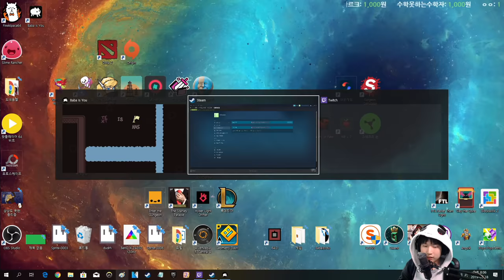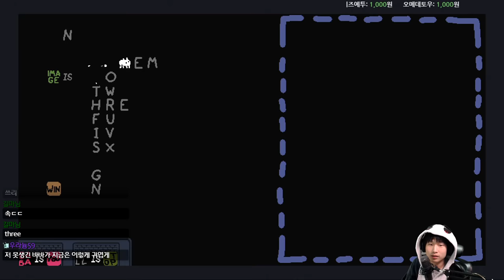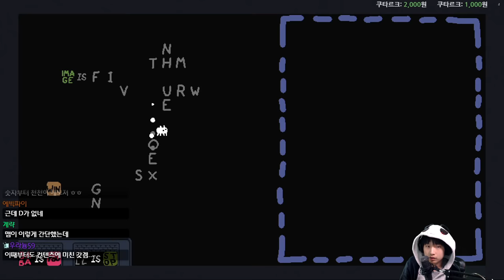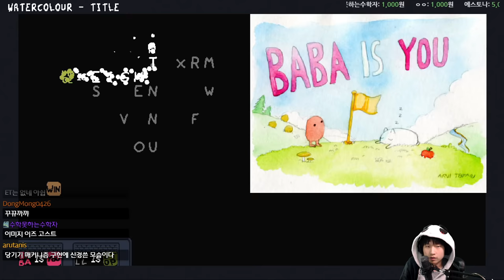#14{완} 바바이즈유 플레이 및 공략{BABA IS YOU} {남아있는 것들}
13까지 했던것중 빠진것들 모음입니다. 이후 패치가 돼서 맵이 2개 추가됐는데,
깨보니까 같은 스테이지 두 개로 나눠 놓은거라 영상은 생략할게요
후 길다...